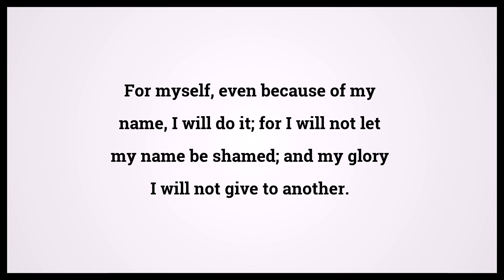Holy Bible Isaiah 48:11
Video shows Holy Bible Isaiah Chapter 48 Verse 11: For myself, even because of my name, I will do it; for I will not let my name be shamed; and my glory I will not give to another. Powered by MaryTTS. Text taken from Bible in Basic Edition. Bible Isaiah 48:11